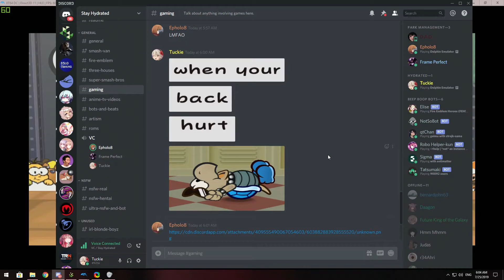Dude on the Back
This is an old gem that I never got around to editing.